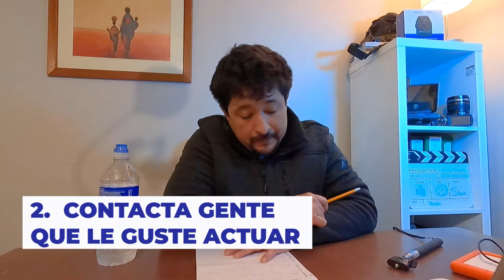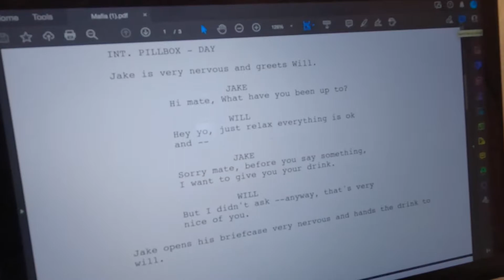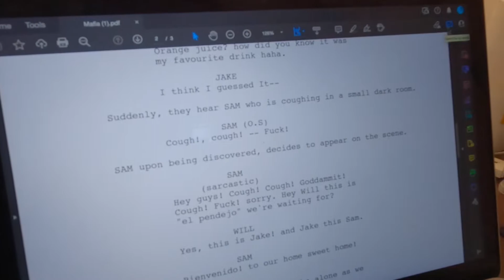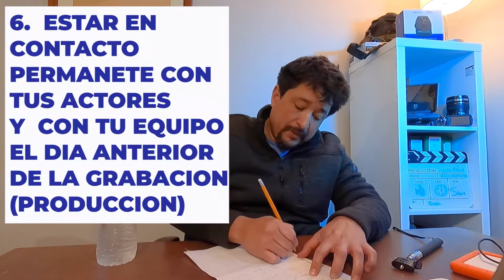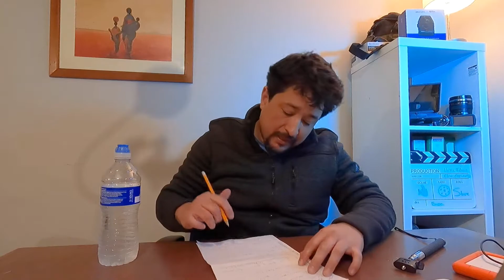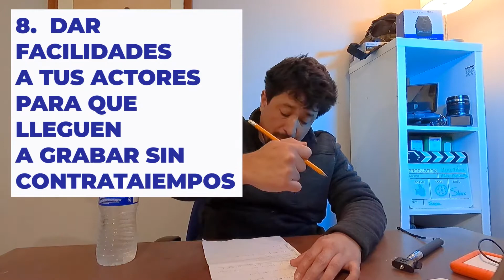EXPLICADO! 10 pasos para hacer tu primer cortometraje con 0 presupuesto